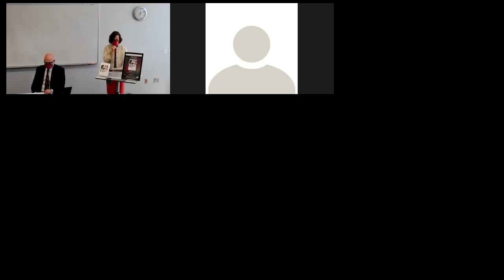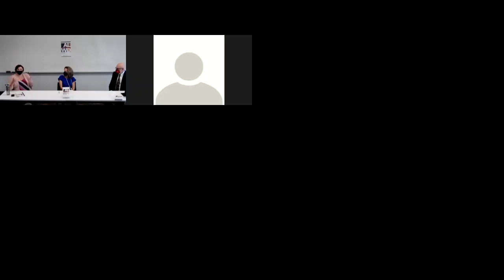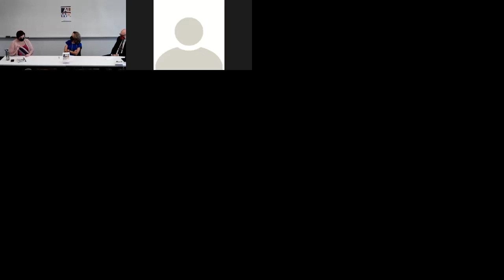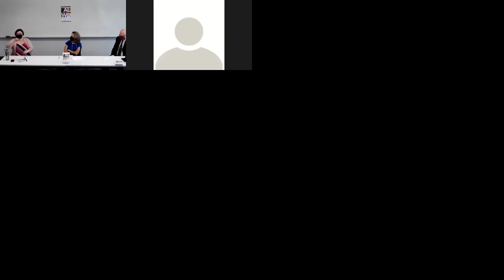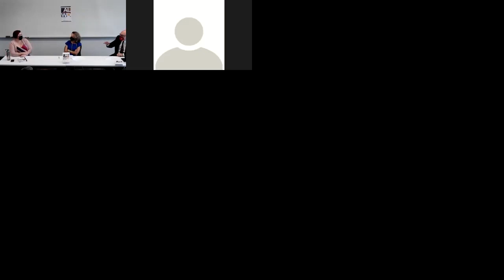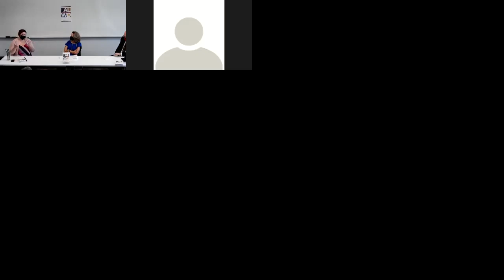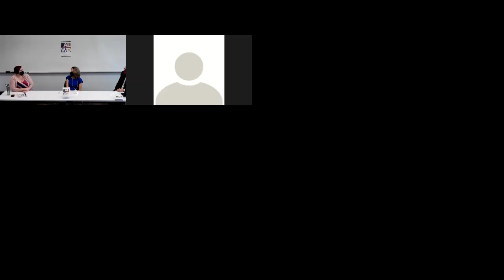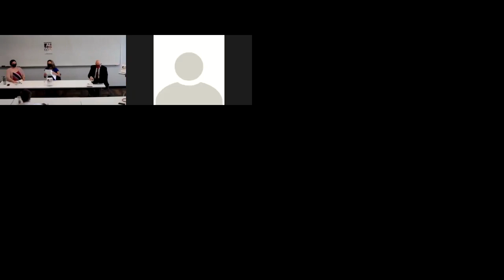Book Talk with Carolyn Williams, Paul Bennett and Diana Simon (09/14/2021)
Book Talk featuring Prof. Carolyn Williams

Please join the Daniel F. Cracchiolo Law Library for a Book Talk featuring Carolyn Williams, Associate Professor of Legal Writing and Assistant Clinical Professor of Law, in conversation with Professor Paul Bennett, Clinical Professor of Law and Director of Clinics, and Diana Simon, Associate Professor of Legal Writing and Assistant Clinical Professor of Law. They will be discussing the ALWD Guide to Legal Citation (7th ed., 2021) which Prof. Williams authored.

The ALWD Guide to Legal Citation explains legal citation formats for all types of legal documents in a clear, pedagogically sound manner. One of the Guide’s fundamental goals is to be a restatement of the rules of citation to make citation easier to teach, easier to learn, and easier to do. Prof. Williams will talk about the history of citation, her philosophy of teaching citation, and how the 7th edition of the ALWD Guide is preparing students for practice in a new era of learning.
The ALWD Guide has three distinguishing features:
• The citations that result from using the Guide are identical to legal citations advanced in other legal citation manuals, but the Guide is written with teaching and learning in mind.
• The Guide seamlessly integrates the citation rules used in practice-based documents with those used in academic footnotes.
• In addition to clear explanations, the Guide provides abundant illustrations and examples of proper citation formats for the many types of source materials cited in legal documents.
Carolyn V. Williams is an Associate Professor, she teaches legal writing, research, and advocacy courses. In law school, she was Editor-in-Chief of the Arizona State Law Journal. As a professor, she became the faculty advisor for the Journal and mentored subsequent Editors-in-Chief. She is now an Article Editor of the Journal of Appellate Practice and Process, a faculty-edited law review that has used ALWD Guide citation format since 2000.